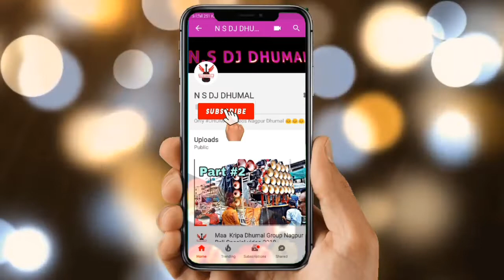Nagpur Sandal Sharif 2k18 Watch the Full video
4 Dhumal party's Competition In Nagpur 2k18 Zarur Dekhi Ye Video link

5 Dhumal Partys Thabhahi performance Zaror Dekhi Ye 🙏🙏🙏🙏 Video link

Jay Kali Dhumal Party Nagpur video link

Jashne Eid Melad Un Nabi Special video link

Jay Ma Sharda DJ Dhumal Nagpur video link  Part 2

Jay Ma Sharda Dj Dhumal Nagpur video link

3STAR DHUMAL NAGPUR VIDEO LINK

LINK 👆

Nagpur Khadan Sandal 2018 video link

Jay Ma Sharda Dj dhumal Nagpur video 2018 link

N S DJ DHUMAL

Page Link